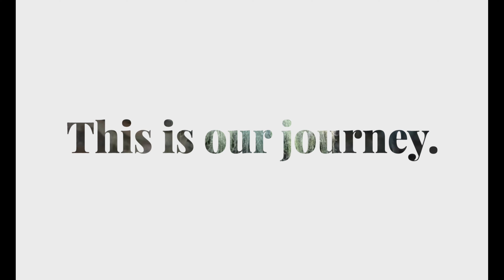Goodbye 2020, Hello 2021!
Woah, 2020 was a dumpster fire! But, we got really lucky and had a lot of amazing opportunities. Im going to keep this short and sweet... We have a lot of plans and fingers crossed they work out! We love and appreciate you all!

Goodbye Navigating Minimalism! Hello new chapter!

If you want to support us and a company that takes eco-friendly living seriously then check out The Great North.